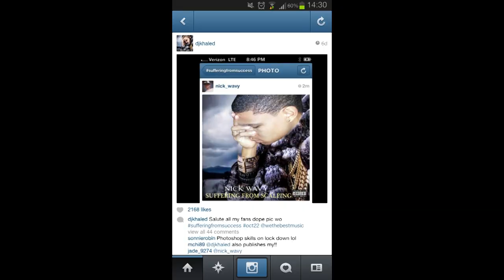720 Waves Journey: Episode 1 + Suffering From Scalping!!!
Stay Wavy